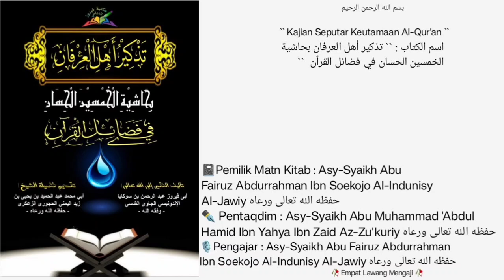• Dars 30 • |📓Kitab Keutamaan Al-Qur'an | Halaman 90,Catatan kaki Hadis Abi Said Al Khudri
Ms 90 Catatan kaki Hadis Abi Said Al Khudri رضي الله عنه